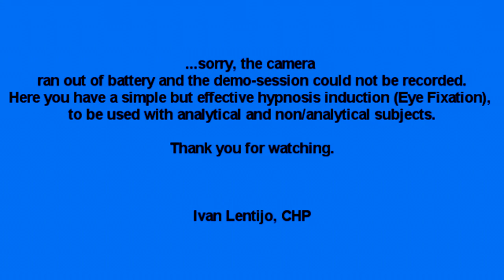Simple and Effective Eye Fixation Induction For Your Hypnosis Session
Eye Fixation induction with Fractionation performed at the Dublin Hypnosis and Hypnotherapy Meet-Up Group:

The subject is aiming to regain the feelings that can help him to get the right motivation to start running again (marathons) and eliminate negative thinking in relation to phantom muscle discomfort.
Unfortunately the camera just stopped recording by itself and we just can show the induction of this short hypnosis demonstration to maximise sport performance with hypnosis.
Organiser: Ivan Lentijo, Clinical Hypnotherapist.